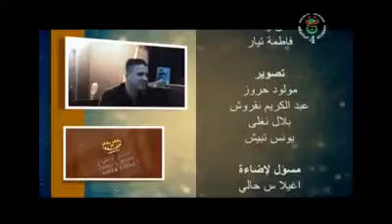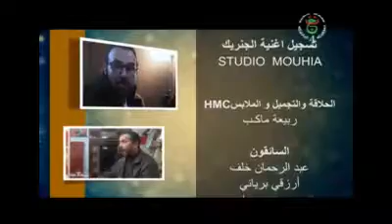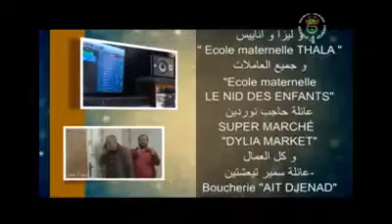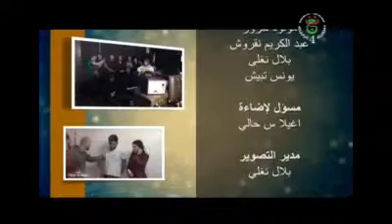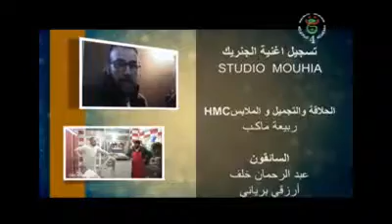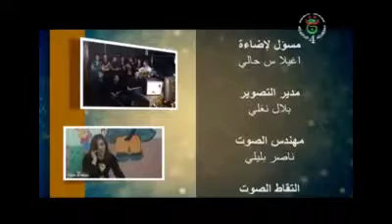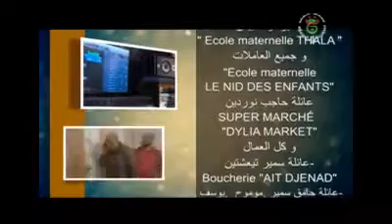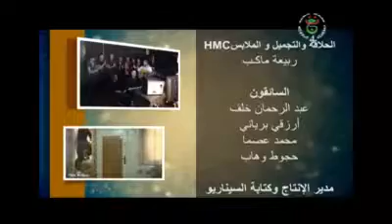Camera Caché Thixfets Unechrah EP 17 / Ramadan 2017